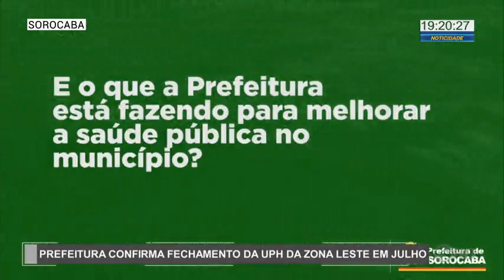Prefeitura confirma fechamento da UPH da zona leste em julho - TV SOROCABA/SBT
Agora é oficial. A prefeitura de Sorocaba garantiu que não vai renovar o contrato que tem com o Banco de Olhos, pra fazer a gestão da UPH da zona leste. O atendimento já tem data pra acabar: 14 de julho.